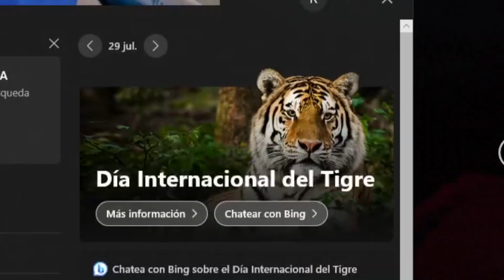No Debería Romperlo 😶